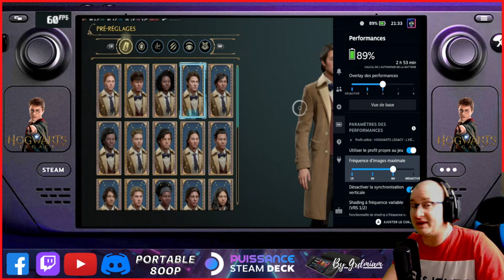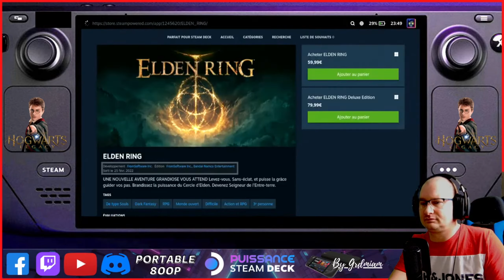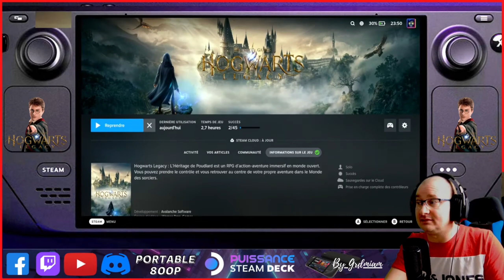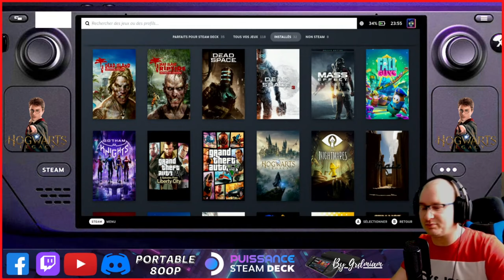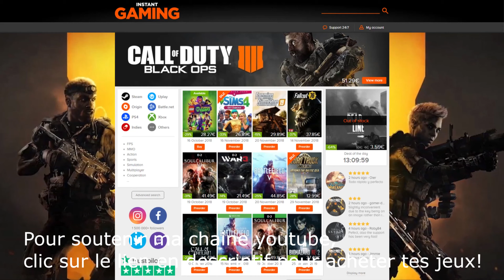STEAM DECK Hogwarts Legacy rediff live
Comme promis, voici la rediff du Live passer avec les Tubos pour la découverte du jeu Hogwarts Legacy, avec, a ma grande surprise, un passage magnifique sur Steam Deck.